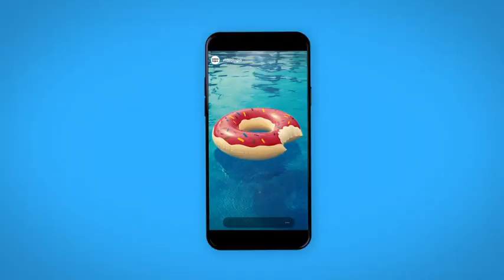Animated Text Stickers | After Effects Template